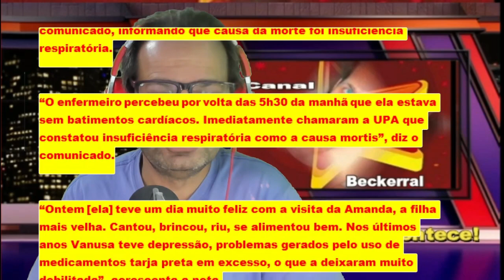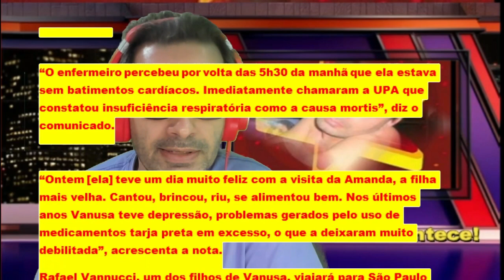Luto!! Cantora Vanusa faleceu aos 73 anos no litoral de SP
“Ontem [ela] teve um dia muito feliz com a visita da Amanda, a filha mais velha. Cantou, brincou, riu, se alimentou bem. Nos últimos anos Vanusa teve depressão, problemas gerados pelo uso de medicamentos tarja preta em excesso, o que a deixaram muito debilitada”, acrescenta a nota.
Rafael Vannucci, um dos filhos de Vanusa, viajará para São Paulo para tratar dos trâmites do enterro. Novas informações devem ser passadas até o fim do dia.